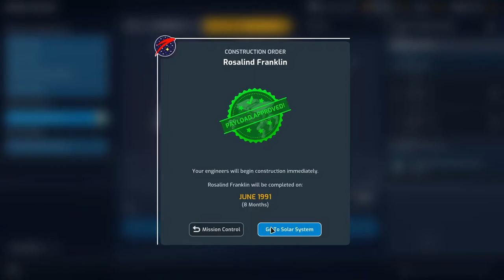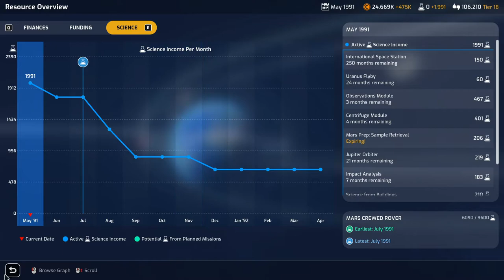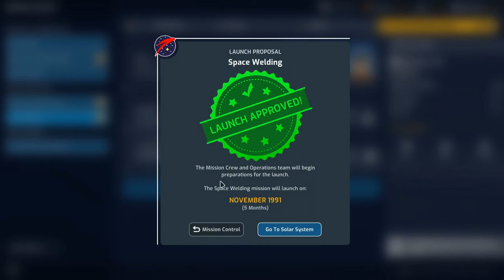Mars Horizon Gameplay Ep31 | Bringing Home the Mars Samples